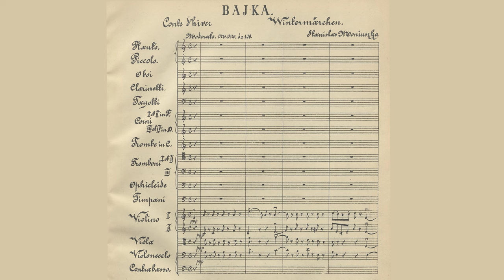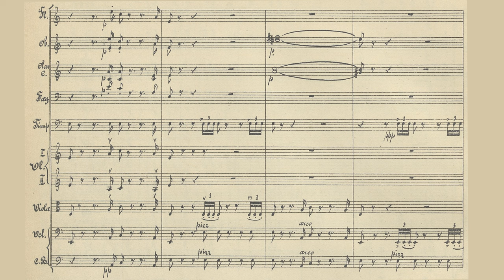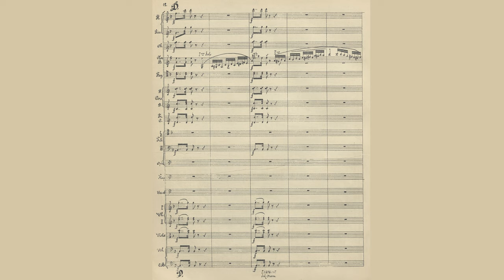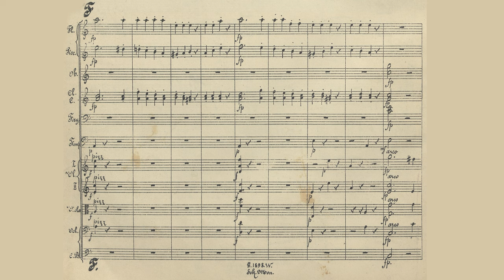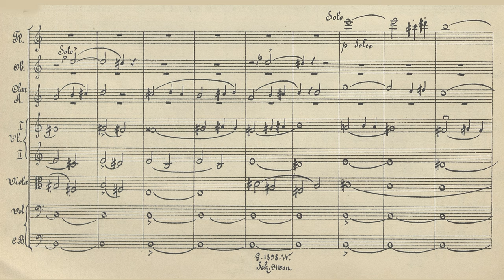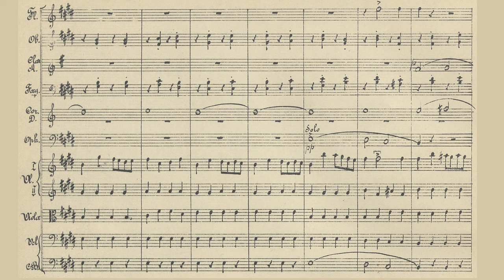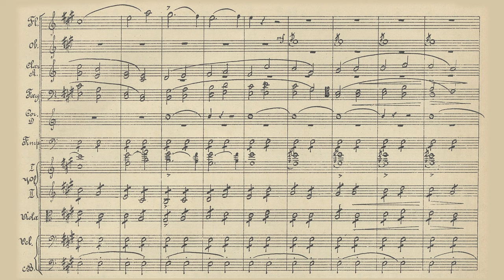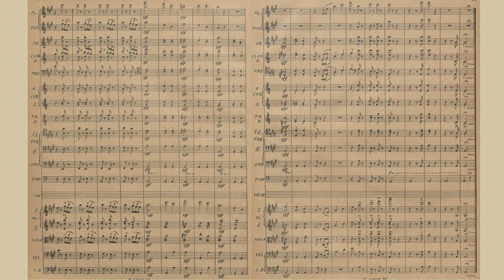Stanisław Moniuszko - A Fairytale (Nowak)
Stanisław Moniuszko - Bajka - Uwertura na orkiestrę
Alt. Conte d' Hiver or Winter Tale

Conductor: Grzegorz Nowak
Orchestra: Sinfonia Varsovia

Biography
Just as Glinka was the "fountainhead" of Russian Classical Music, Stanisław Moniuszko (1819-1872) could be considered the "fountainhead" for Polish music. Besides Chopin, it would be difficult to argue that any other composer had as much influence on Polish music during the Romantic Era.

Like many of the greatest composers, Moniuszko's education began early. While his family was still living in Ubiel (a small village in modern-day Belarus), his mother gave him a musical education. His education continued in Minsk under Dominik Dziewanowski and later in Warsaw under August Freyer. His family returned to Ubiel right before the outbreak of the November Uprising in 1831. In 1836, he moved to Berlin to take private lessons with Carl Rugenhagen. He studied counterpoint, harmony, instrumentation, and conducting. Moniuszko also did some practical work conducting choirs, accompanying singers, and conducting. In preparing for his conducting work and rehearsing with Rugenhagen, he developed quite a repertoire.

After leaving Berlin, he moved to Vilnius, where he worked as a church organist at St. John's. He also embarked on artistic enterprises with the aim of breathing life into Vilnius' music scene. He organized showings of his operas in private salons, he formed an amateur choir at St. John's, and he pieced together performances of the works of Mozart, Hayden, Mendelssohn and others. During this time, he also took trips to St. Petersburg, where he met Glinka, Cesar Cui, and others.

In 1848, Moniuszko's career would hit a new milestone. His friendship with the poet and novelist Włodzimierz Wolski influenced Moniuszko to write the Opera Halka. The opera would be a massive success. It achieved critical acclaim throughout Europe and is still considered one of Moniuszko's greatest operas. When it premiered, however, it was only the two-act version. The four-act version premiered in 1858, which led to Moniuszko receiving an invitation to become the director of the Polish Opera in Warsaw.

Besides his opera career, he also taught counterpoint and harmony at the Warsaw Institute of Music. He would be the father of the Polish National Opera and also the father of the Polish Art Song. Moniuszko composed twelve song books with the words of Adam Mickiewicz, Antoni Odyniec, and Józef Kraszewski.

Bajka
Henryk Opieński wrote that Moniuszko had tremendous difficulty getting his works performed. He had tried in vain to promote his works in Warsaw, so he turned to St. Petersburg, where he hoped to get a concert together with his cantata Milda. Opieński relates conversations with a certain Każyński who discouraged Moniuszko to organize a concert, but Moniuszko persisted, writing that the whole affair had "so many troubles, so much writing and running around that [he did] not know where he head was and where his gloves were." Moniuszko was able to perform both Bajka and Milda eventually. Both were very warmly received by the audience and critics, who praised Moniuszko for his originality.

The overture begins with a very sparse but catchy theme before more of the orchestra joins in, filling out the sound a bit. After some playfulness, the movement slows to an andante and the sparseness returns along with a wonderfully lyrical melody and pizzicato texturing to bring wintery images to mind. As these two contrasting elements clash throughout the architecture of the work, one could easily see the heroic subject wandering through snowscapes to break out into a run as the call to adventure resounds. In terms of story, there are very few moments that suggest any kind of violence or deep sullenness, so the subject matter is light and the atmosphere is glittering.

Information on the Overture: H. Opieński. Stanisław Moniuszko: Życie i Dzieła. Poznań Nakładem Wydawnictwa Polskiego. Lwów. 1924.